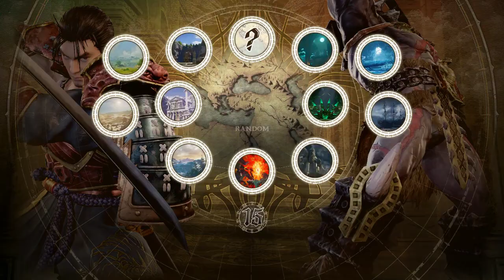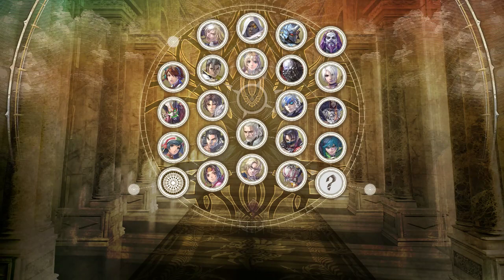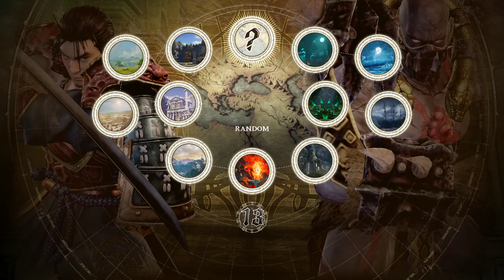Saitoh (Astaroth) VS Belial (Mitsurugi) - FT10 (28.11.2018)